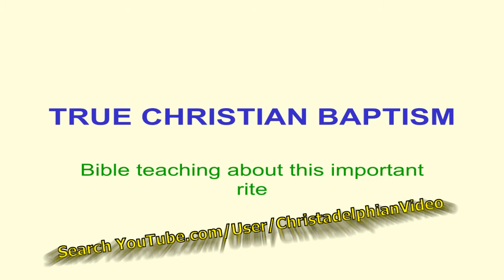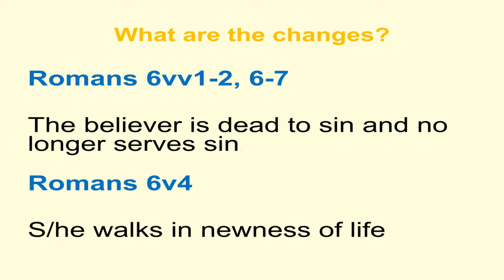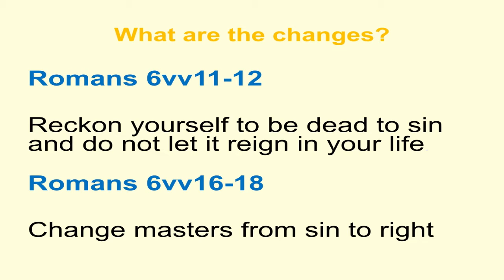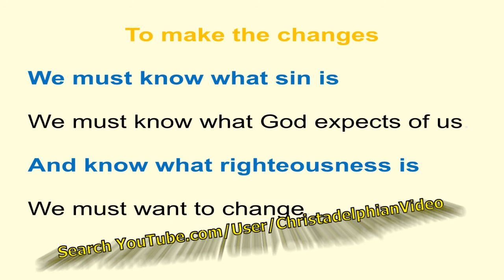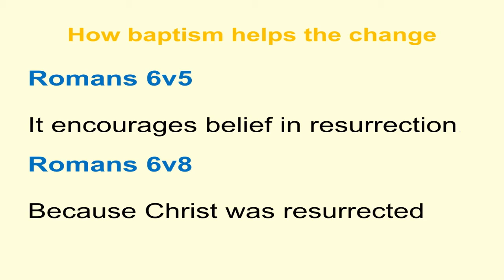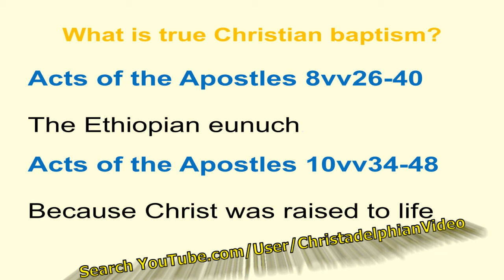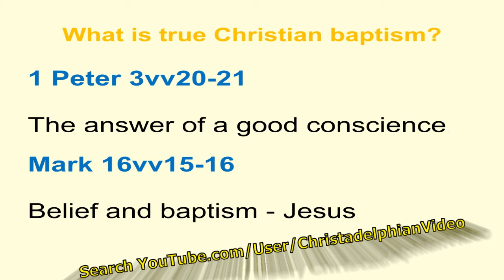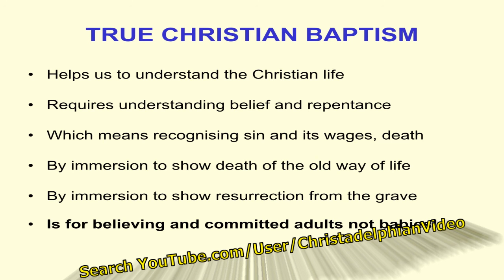True Christian Baptism The Facts! Slide presentation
Christadelphianvideo Bibletruthandprophecy christadelphianstalk Christadelphians Christadelphian True Christian Baptism The Facts!